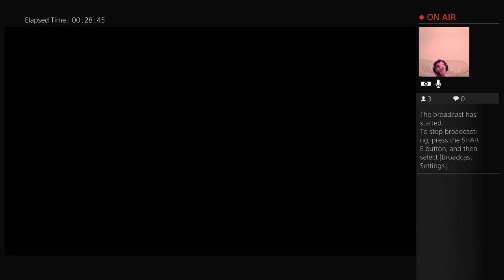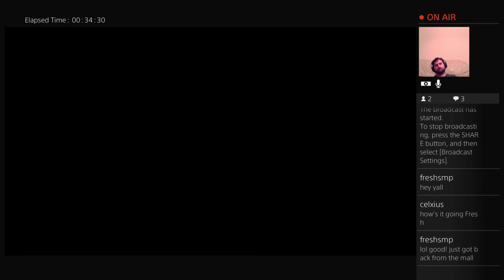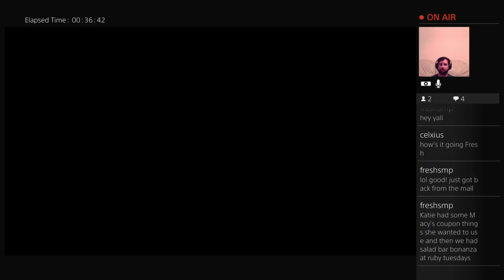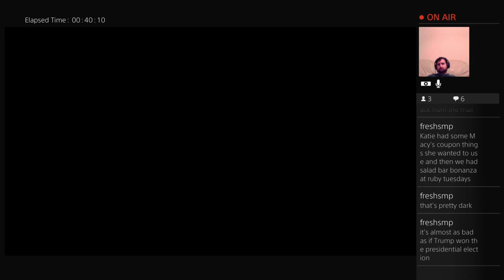Conquering the clockwork mansion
We've dropped off Sokolov. Now we're heading back in to take care of Jindosh... and collectibles!!